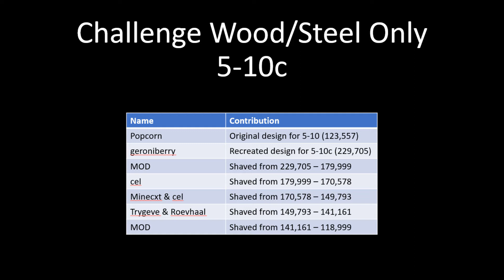Challenge Wood/Steel Only 5-10c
Credit to the PB2 Jank community for working together to get this level done